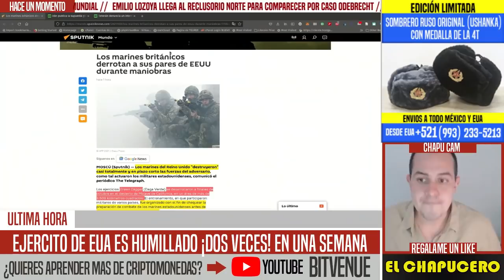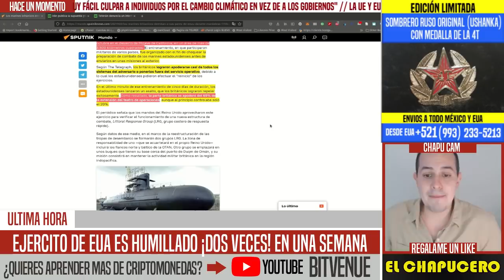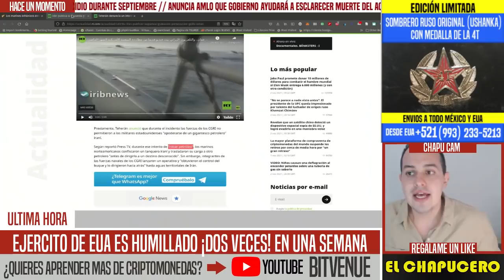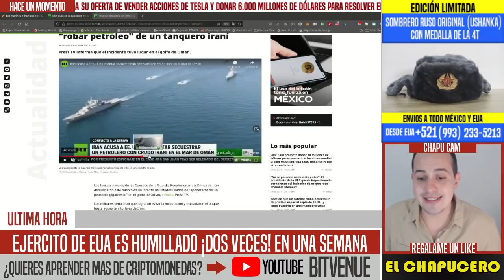TERIBLE HUMILLACION A EUA! DOS VECES EN UNA SEMANA. EJERCITO GRINGO POR LOS SUELOS. NOTICIAS HOY